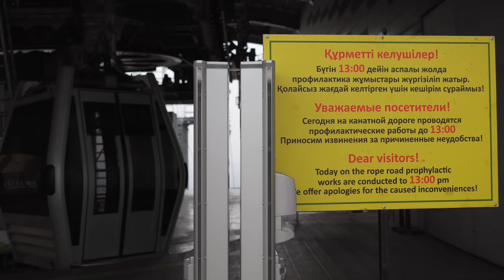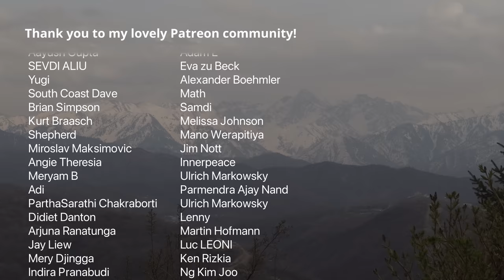Nobody travels to this Asian country! 24 hours in Almaty, Kazakhstan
Over the next 7 weeks, I will be attempting to journey through Central Asia, the lands between the Caspian Sea and the Tian Shan Mountains which formed the heartlands of the ancient Silk Road.

Starting in Kazakhstan, I'll be exploring the historical culture, towns, and cities of Uzbekistan, the mountainous country of Tajikistan, and the nomadic land of Kyrgyzstan. Having flown into Almaty, I'll be exploring this former capital city of Kazakhstan which is the country’s trading and cultural hub. With a little plan in place, I'll be figuring things out as I go and embracing the unknown. Come along as I share my experiences of traversing these vast and unfamiliar lands.

ABOUT ME:
In 2013, I started my solo travel journey, leaving Indonesia in 2016 to become a full-time traveller and YouTube creator. My background in International Relations has fueled a profound interest in exploring different countries. My content focuses on exploring different cultures through the lens of a solo female traveller, aiming to capture real-life interactions and experiences.